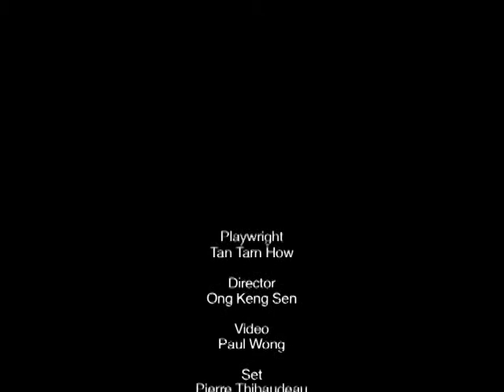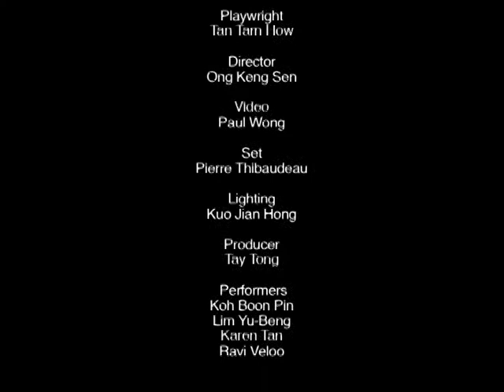Ong Keng Sen - First Emperor's Last Days (1998)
First Emperor's Last Days
Performed at Victoria Theatre, Singapore, 13 -14 June 1998

Four writers are confined somewhere in our past, present, and future. They carry out their imperial duties in a space warp void of everyday distractions such as time, daylight or the four seasons. They must write the definitive story while the Emperor still lives. So what does one write? Especially if one loves life. And truth. And the price of truth is death.

They write with uncertainty, each stroke of the pen, click of the keyboard and fleeting thoughts are being recorded.  This is the digital age of surveillance.

A psychological twister, the smell of death permeates the stifling writers' lair. The scent of suspense is thick with waifs of espionage. History, truth, a severed head and power are the ingredients of this multimedia story.